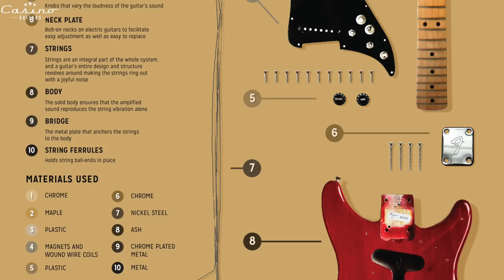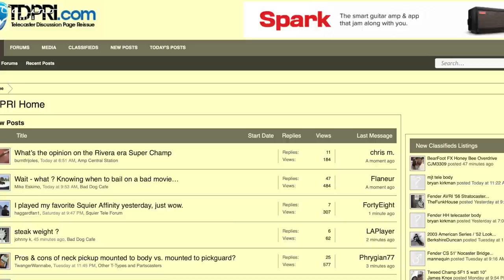Is your Boutique Guitar really just a Partscaster?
Baxter and Jonathan dive into the topic of boutique guitars, and if it is important to you that they shape the body and neck them selves or outsource it from places like USAGC or Warmoth and assemble them? We discuss, Nash , MJT , Bill Crook , Hahn , Senn And Kirn Guitars.